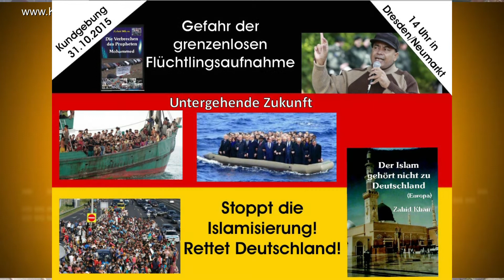Dresden 31.10.2015 Teil 1